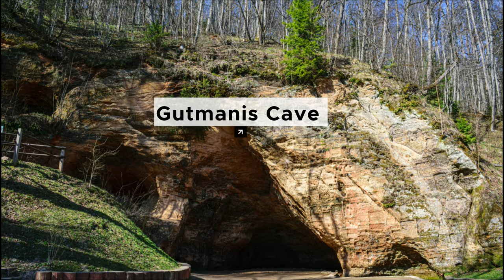10 Best Places to Visit in Latvia 2024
2024's Travel Gems - Best Places to Visit in Latvia Await You!
Welcome to a captivating journey through Latvia! Join us as we explore the 15 best places that this Baltic gem has to offer. From medieval castles to pristine beaches, Latvia is a treasure trove of beauty and history. Alana will be your guide in this immersive experience, unveiling the stories behind each destination. Immerse yourself in the beauty of this Baltic gem as we explore hidden wonders, cultural hotspots, and scenic landscapes. Whether you're a seasoned traveler or planning your next escape, this guide is your key to unlocking Latvia's treasures. 🌍✨

00:40 - 10 Aglona
01:42 - 9 Jurmala
02:38 - 8 Ventspils
04:05 - 7 Cesis (Cesis castle, Kazu Grava)
04:59 - 6 Gauja National Park
05:56 - 5 Cape Kolka (short)
06:43 - 4 Jelgava
07:32 - 3 Liepaja
08:30 - 2 Sigulda
2.1 Turaida Castle
10:06 - 1 Riga
10:23 - 1.1 Old Riga
10:54 - 1.2 The Riga Cathedral
11:41 - 1.3 St. Peter's Church
12:24 - 1.4 Freedom Monument
12:57 - Outro

Music Used
Victim to Victor - RKVC